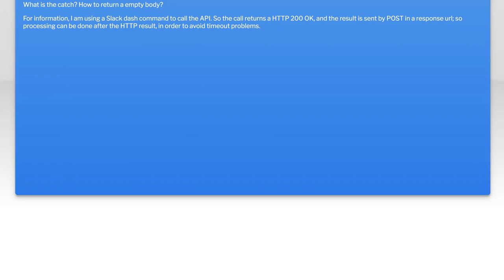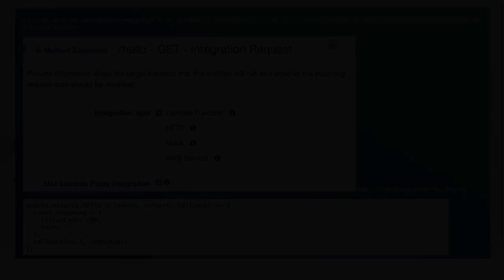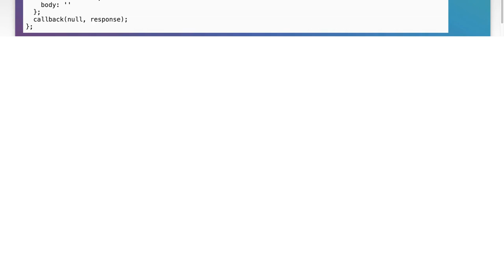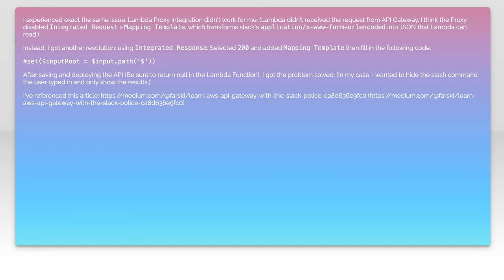How to Return No Content in AWS API Gateway: A Step-by-Step Guide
In this video, we’ll explore the process of returning no content from your AWS API Gateway. Whether you're building a RESTful API or managing microservices, understanding how to effectively handle responses is crucial. Join us as we provide a step-by-step guide to configure your API Gateway to return a 204 No Content status, ensuring your application communicates efficiently and effectively.

Today's Topic: How to Return No Content in AWS API Gateway: A Step-by-Step Guide

Related to: awsapigateway, returnnocontent, apigatewaytutorial, step-by-stepguide,